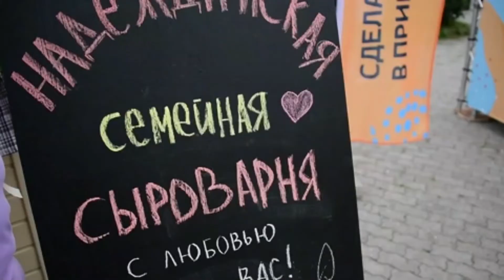Summer Cheese Festival in Primorye. Летний фестиваль сыра, ягод и фруктов "Сделано в Приморье"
Russia. Vladivostok. Residents of the city at the festival of cheese, berries and fruits "Made in Primorye". Local entrepreneurs engaged in the production of cheeses and dairy products, as well as the berry trade, present their goods at the festival.

Россия. Владивосток. Жители города на фестивале сыра, ягод и фруктов "Сделано в Приморье". Представляют свои товары на фестивале местные предприниматели, занимающиеся производством сыров и молочной продукции, а также торговлей ягодами.
▬▬▬▬▬▬▬▬▬▬ஜ۩۞۩ஜ▬▬▬▬▬▬▬▬▬▬▬▬▬▬
✅ ➡️ 💥 Link to the YouTube channel "Gleb Gros" ▬▬▬▬▬▬▬▬▬▬ஜ۩۞۩ஜ▬▬▬▬▬▬▬▬▬▬▬▬▬▬
▬▬▬▬▬▬▬▬▬▬ஜ۩۞۩ஜ▬▬▬▬▬▬▬▬▬▬▬▬▬▬
▬▬▬▬▬▬▬▬▬▬ஜ۩۞۩ஜ▬▬▬▬▬▬▬▬▬▬▬▬▬▬
▬▬▬▬▬▬▬▬▬▬ஜ۩۞۩ஜ▬▬▬▬▬▬▬▬▬▬▬▬▬▬